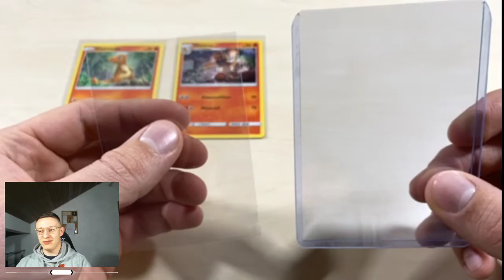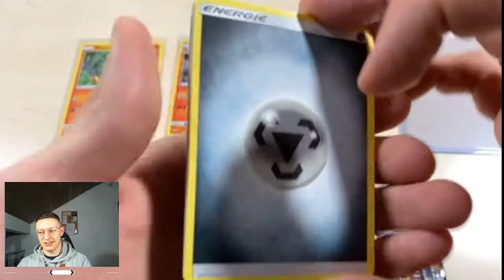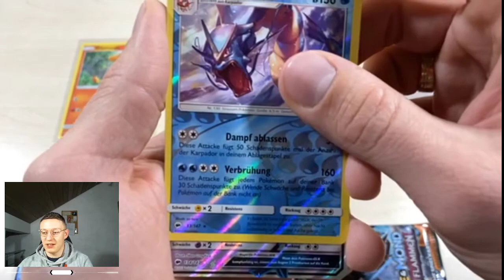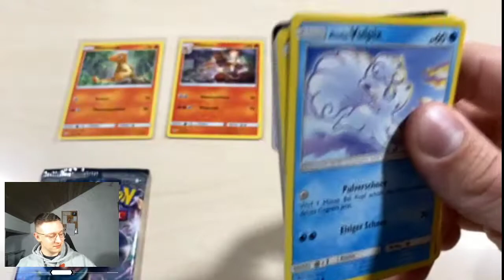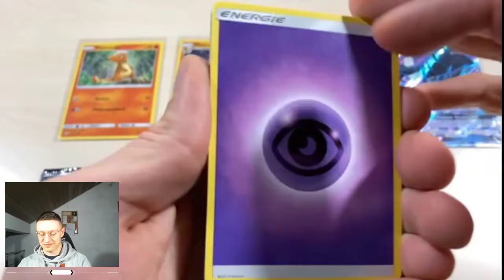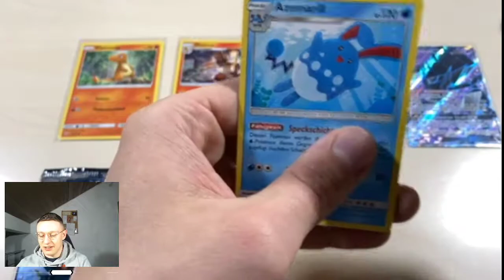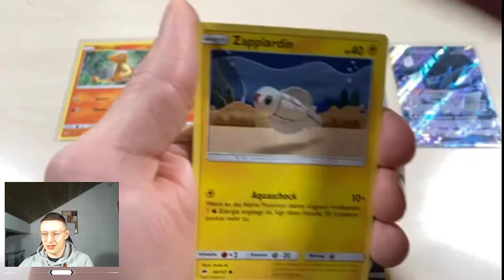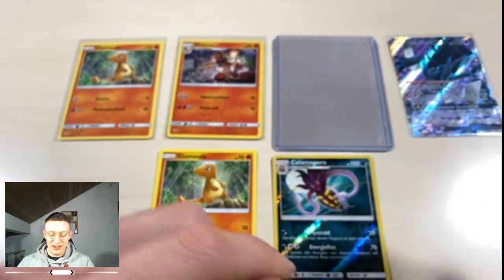Hit-Streak geht weiter - Pokemon TCG Opening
Unsere Hit-Streak geht weiter. Viel Spaß mit diesem Video :)

Ich hoffe du hast mindestens genauso viel Spaß mit meinen Videos wie ich.